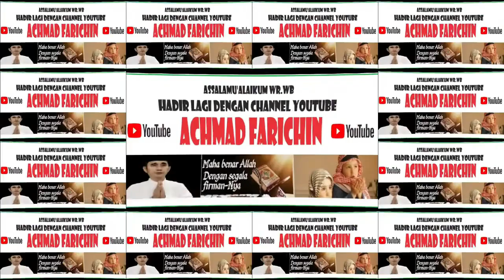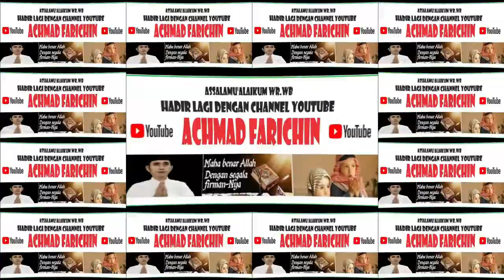Adzan Pertama Sholat Jum'at // Masjid Raya Darussalam Palangka Raya // 12 Januari 2024